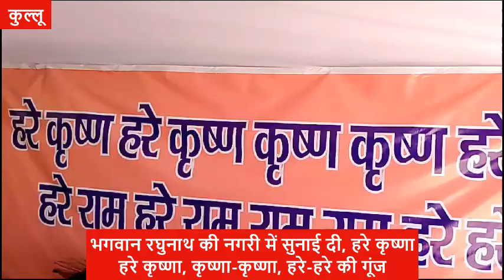भगवान रघुनाथ की नगरी में सुनाई दी, हरे कृष्णा, हरे कृष्णा, कृष्णा कृष्णा, हरे हरे की गूंज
भगवान रघुनाथ की नगरी में सुनाई दी, हरे कृष्णा, हरे कृष्णा, कृष्णा कृष्णा, हरे हरे की गूंज#divyahimachaltv